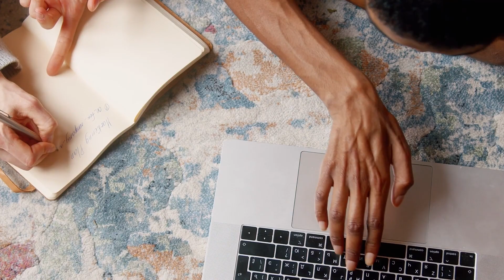Does Marketing Work For All Industries? Why You Are Getting Stuck | Marketing Best Practices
Does marketing really work for all industries? Yes, yes, it does!

Then why are you getting stuck with your marketing efforts in your particular industry? This is a common question and objection I get when talking with clients about marketing.

There are a wide variety of marketing efforts you and your business can take advantage of. It is crucial to understand that digital marketing is just ONE type of marketing.

And even with the right marketing type for your industry, it's not a home run every single time. It's not a one size fits all strategy.

00:00 Intro
00:28 Why Marketing Does Not Work for Your Industry
04:08 Outro

Get to know me more and work with a digital marketing agency changing the game!
Check out the Entrebrewer Podcast!